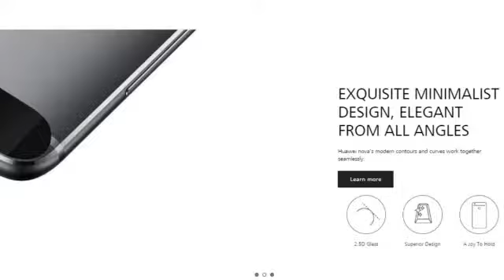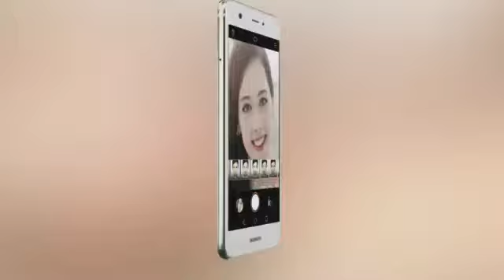Huawei Nova! | Huawei Nova A Curved Design To Hold And Behold (Reviews)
Huawei Nova! | A Curved Design To Hold And Behold
EXQUISITE MINIMALIST DESIGN, ELEGANT FROM ALL ANGLES
Huawei nova’s modern contours and curves work together seamlessly.

DELICATE AND BEAUTIFUL
We’ve taken delicate design to the next level. Imagine nature and modern architecture combined in pocket form. All angles mirrored, light and shadows reflected alike.Huawei nova’s multi-curve design gives a trinket-like feel, playfully soft and delicate in your hands. Compact not only in shape but in the bespoke design of its internal components.

METAL INDUSTRIALISM
For optimum toughness, Huawei nova’s rear shell is made from aviation-strength magnesium and aluminium alloy. The shell is then sand blasted with carefully selected ceramics, creating a textured back that both aids grip and adds sheen. An oblong composite plate decorates the metallic rear shell, creating a modern sense of contrast. Huawei nova’s ultra-thin industrial design is completed with a subtly curved section of 2.5D glass. It meets the rounded outer edges of the phone to provide a perfect fit in your hand.

A JOY TO HOLD
Using leading diamond-cutting techniques, we have created perfect curvature on Huawei nova’s corners. The result is a tantalising symmetry whereby all corners refract and reflect light. The R&D department dedicated countless hours of experimentation and prototyping to achieve this. Our process uses more probes to control the CNC (Computer Numeric Control) toolpath, meaning Huawei engineers can diamond cut with even greater precision. The widths of Huawei nova’s edges are subsequently consistent with all other edges of the device.

EXEMPLARY CAMERA, SUBLIME IN LOW LIGHT
Enjoy professional-level imaging functionality. Get stunning results in less than perfect conditions.

1.25μm LARGER PIXEL
Effortlessly capture rich and clear images with Huawei nova’s 12 megapixel rear camera. Sporting a larger 1.25μm pixel size, an F2.2 wide-aperture lens and a unique camera coating; the resulting clarity and detail are outstanding.

LOW LIGHT
With its wide-aperture lens and large sensor area, combined with a larger 1.25μm pixel size, Huawei nova produces glorious brightness and contrast under low light conditions. The lens coating further improves reflectivity, reduces ghosting and minimizes glare.

FAST FOCUS
Seize spontaneous moments with Huawei nova’s composite auto-focusing system. Two focus technologies work in tandem: PDAF phase focusing and CAF contrast focusing. PDAF is used to rapidly focus, whereas CAF compares the clarity of two different images in order to deliver greater detail. By blending two modes, Huawei nova quickly renders extremely high quality real-time images.

4K VIDEO
Huawei nova shoots ultra-high-definition video, recording stunning vibrancy and detail. Even when casting to large screens, your videos are guaranteed to look incredible.

TAKE BEAUTIFUL SELFIE, BEAUTIFULLY
With an 8MP front camera, Beauty Skin 3.0 and Beauty Make-up 2.0, plus a fingerprint panel at the back of the device, taking effortlessly beautiful selfies is at your fingertips.
The new algorithm within beauty mode is the culmination of our collaboration with international makeup artists. Bespoke blush and lip gloss are matched to your unique face shape and skin colour. Eight templates are available, along with real-time previews. You can even explore an industry-first: eyebrow makeup beauty effects. Huawei nova’s enhanced skin software also optimizes facial features in both photos and videos. Subtle adjustments are made to skin tone and eye size.

POWERFUL PERFORMANCE
Blisteringly powerful 14nm processing and an incredible 2 days common usage delivers one uncompromised package.
14nm Processor, Long Life Battery, 3D Fingerprint Sensor, Easy Roaming
Dual SIM (only for open markets).